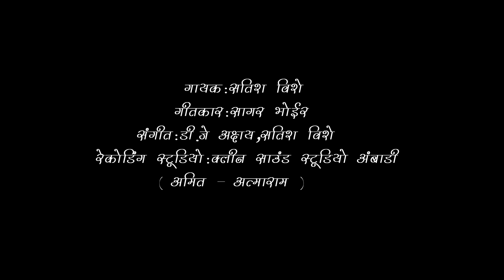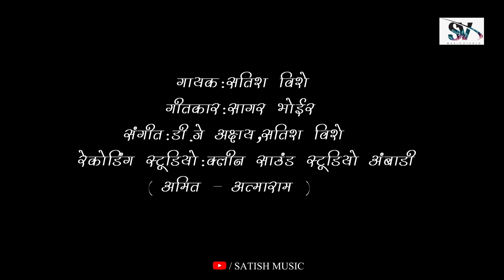प्रियेश नवरा नटुनी बसला/रायगड थेरोंडे गांव /priyash navra natuni basla/ satish vishe /dj Akshay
*प्रस्तुत*
    *Kksound* *सतिश विशे*
               *गीत*
*प्रियेश नवरा नटुनी बसला*

*गायक*  =  सतिश विशे
*गीतकार*=  सागर भोईर
*संगीत*  = dj अक्षय सतिश विशे
*रेकाँडींग*=क्लीन साऊंड स्टुडिओ अंबाडी
*व्हिडीओ एडिट* अजय जाधव
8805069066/